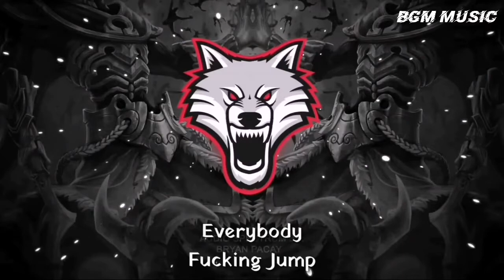Top 5 Best Mafia Ringtones 2019 | Ft. Talk Dirty, Rowdy Baby Remix & Etc | Download Now | S2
✌🔥🙂 Can We Hit 3000 Likes👍🙂 **Download Links** (Shorten Links) **
2. Make The Ground Shake
4. Beat Me & Hate Me

🔝🔝🔝🔝🔝🔝🔝🔝🔝🔝🔝🔝🔝🔝🔝🔝🔝🔝🔝 NOTE : THIS RINGTONES/MUSIC ARE NOT OWNED BY US. IF YOU ARE THE OWNER/CREATOR OF THESE ANY RINGTONE & INFRINGE COPYRIGHT.